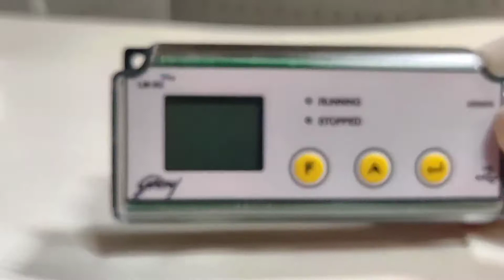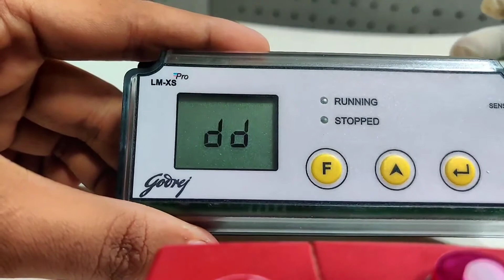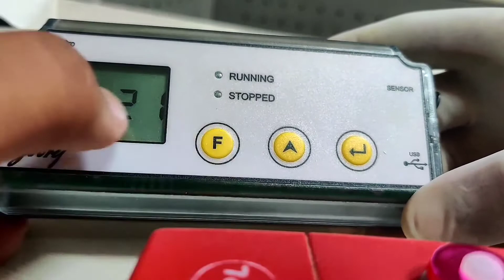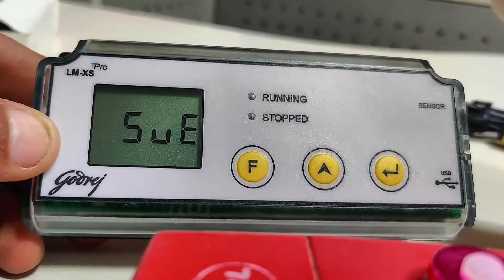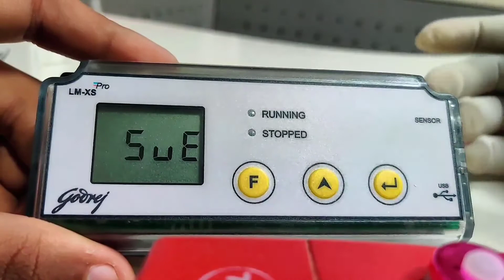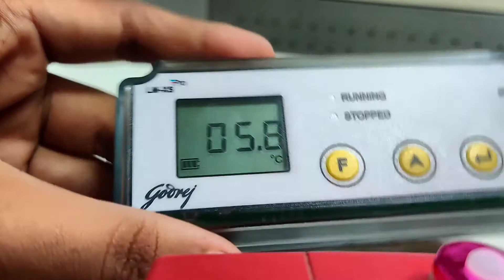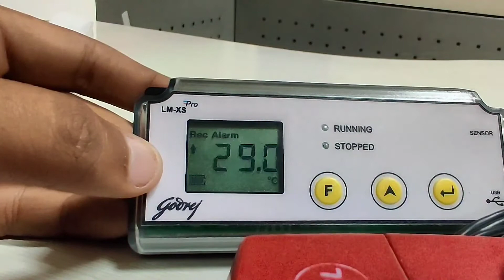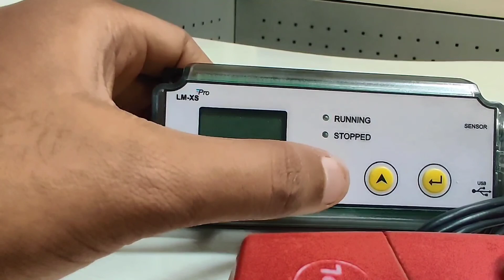Video-2 Data logger basic (date, month, year, hour, minutes) settings in Odia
medical Refrigerator G tech data logger settings in Odia